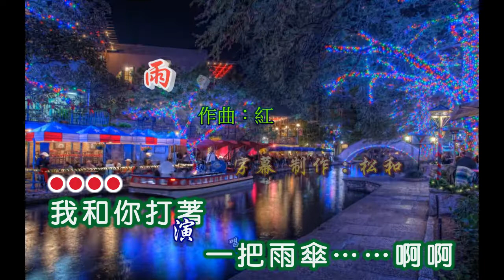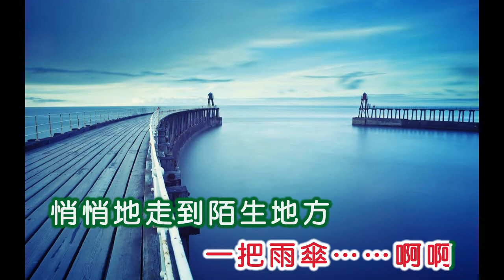張小英 ~ 雨中戀情